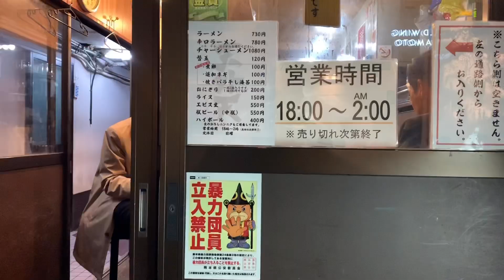【熊本】癖になる謎の粉がかかった行列のできるラーメンが美味すぎる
ここも2度目の訪問やっぱり美味い。
謎の粉は中毒性がありすぎてやばい！あれだけで売ってくれないかな〜？末端価格いくら位だろう…

行ったお店
天外天 本店
熊本県熊本市中央区安政町2-15

SNS
楽曲利用
使用機材
メイン iPhoneXS
サブ     iPhone6
             Crosstour CT9500
使用編集アプリ
VLLO
Cute cut
iMovie
製作者 SUMI